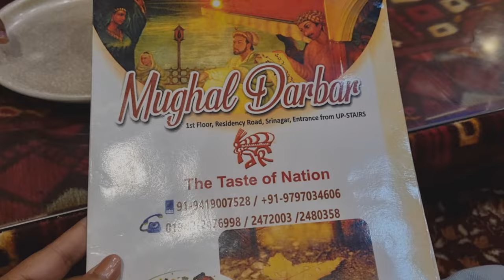Kashmir Day3 : Gulmargh, Gondola Ride, Butapathri, Wild life sanctuary.kashmir Vlog Series 2023 Sep.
We visited Kashmir in 2023 September and vlog the whole journey and experience.

Love,
Ashoka.